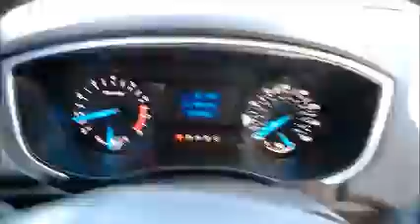GovDeals: 3226A/ 2014 Ford Fusion S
3226A/ 2014 Ford Fusion S sold by Miami-Dade County, FL on GovDeals.com